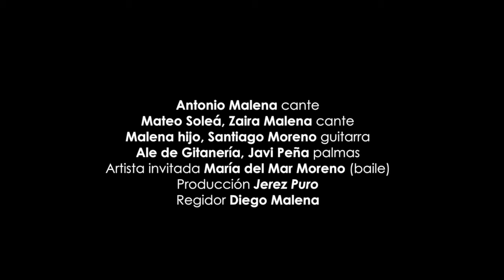ANTONIO MALENA: Fin de Fiesta por Bulerias : Antonio Malena, Mateo Soleá y María del Mar Moreno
Fin de fiesta espectáculo "El Malena". Estrenado 8 de marzo de 2017.XXI Festival de Jerez.